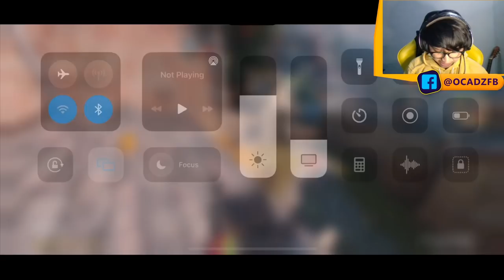JANGAN BINGUNG PILIH SENJATA!! COBA PAKE M13 SAKIT BANGET DAN BISA UNTUK SEMUA ROLE - CODM Indonesia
GUNSMITH/ATTACHMENT TERBARU M13!

oca dz,ocadz, sensitivitas codm ocadz, REKOMENDASI SENJATA BUAT PUSH RANK DI CODM BATTLE ROYALE SEASON 10, saran senjata terbaik di cod mobile, rekomendasi senjata tersakit di codm season 10, m13 gunsmith attachment, m13 gunsmith, best gun in cod mobile, best layout for support in cod mobile, best rifle in cod mobile, best ar in cod mobile